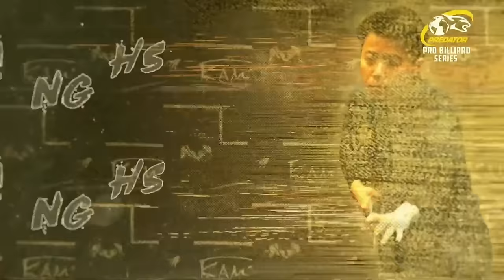SEMI FINAL ▸ CHOU vs OUSCHAN ▸ 2024 PBS WOMEN SHOWDOWN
🏆 PBS Women Showdown

💰 $100,000 Prize Fund
👤 16 players, 9-Ball